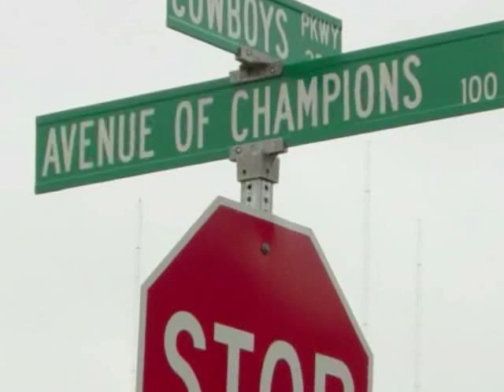Various Cowboys Stuff!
Here are some of the pics we've taken over the years at Dallas Cowboys Games!